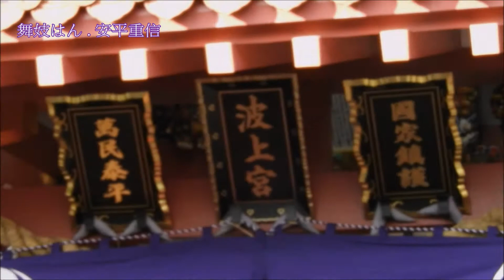舞妓はん . 丹波ぼたん雪 . 五木ひろし / 安平重信 日本國 沖繩#6 波上宮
攝於 日本沖繩 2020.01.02. 沖繩
舞妓はん . 橋幸夫

作曲：吉田正

花のかんざし　重たげに
きいておくれやすかと　舞妓はゆうた
お座敷帰りの　祇園町
きけばかなしい　物語
京はおぼろ夜　涙月
加茂の流れも　泣いていた

踊り上手で　年頃も
丁度同じぐらいで　似ていたそうな
命とちかった　恋一つ
抱いてお墓に　ねむるそな
都おどりの　初舞台
母のつもりで　踊るとか

桜がくれに　清水の
別れ道で舞扇　あの妓はくれた
二人のこの恋　いつまでと
思や気になる　ことばかり
あすは参ろか　その墓へ
恋の花咲け　京の春

丹波ぼたん雪 / 五木ひろし 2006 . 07.
ひとひらふたひら   手で受けて
雪のかおりを   口(くち)移(うつ)し
逢えば苦しむ  この恋と
わかっていても  逢いたいの
ふたりの足跡  かくすよに
天(あま)の橋(はし)立(たて )牡丹雪

縺(もっ)れて解(ほど)けぬ   恋の糸(いと)
そうよ不幸(ふこ)に   なっていい
白い絹地(きぬじ)の   縮緬(ちりめん)に
一文字“愛”と  染めぬいた
おんなの情念(いのち)が   火と燃える
いで湯城崎(きのさき)   しのび宿

あなたといたなら   幻夢(ゆめ)の中
いつか現实(うつつ)に    戾(もと)される
次(つぎ)の逢瀨(おせ)も   聞けぬまま
上の(ぼりの)夜汽車を   見送(みおく)るの
心こころの淚を   知るように
丹波(ダンボ)はらはら 牡丹雪